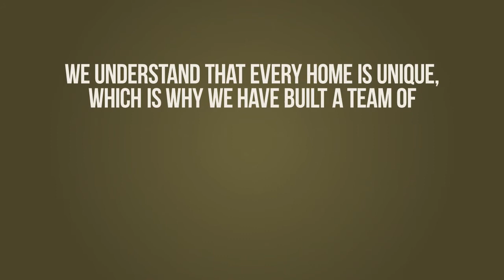Carpenter Video Ad V1 Kinetic Text Style For Digital Marketing And Social Media Lead Generation